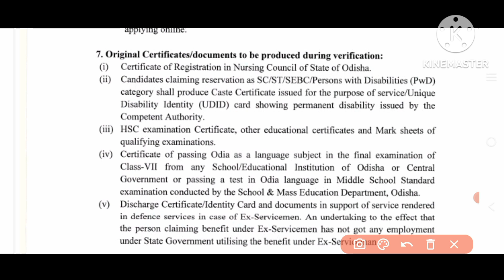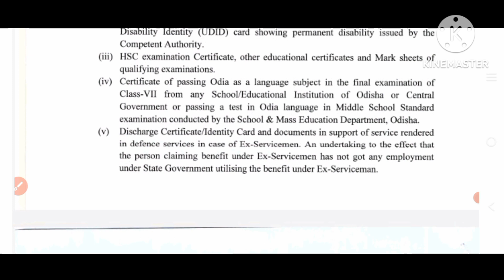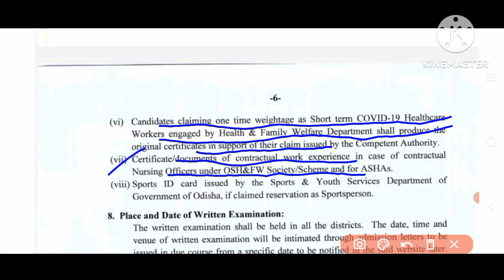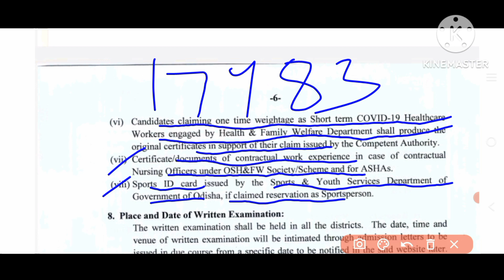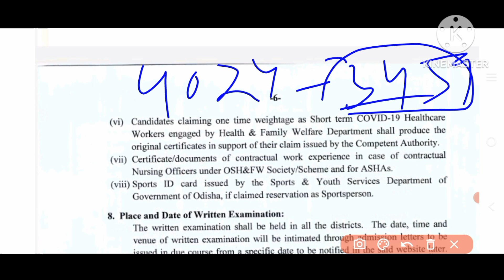OSSSC ନର୍ସିଂ ଅଫିସର DV 2023//କଣ ସବୁ ଡକୁମେଣ୍ଟ ନେଇକି ଯିବେ!! ଆଉ ୩୪୫୯ଟି ପଦବୀ ବାକି ରହିଲା//🤔🤔🤔